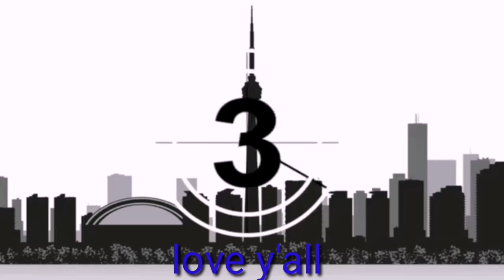Prison, institutionalized, you have to break the cycle!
Canadian prison stories. My perspective on what being institutionalized means to me and any advice I may have regarding.